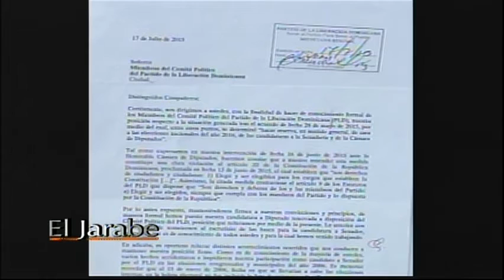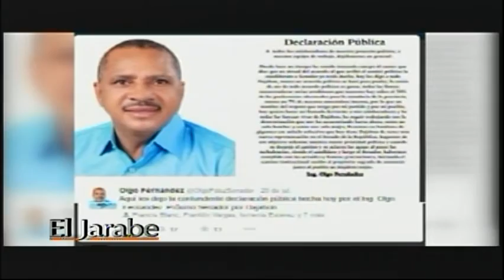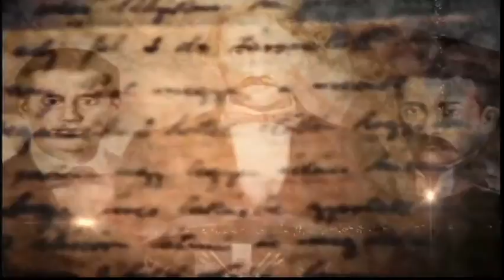El Jarabe El Enfoque Irreverente Seg-2 28/07/15